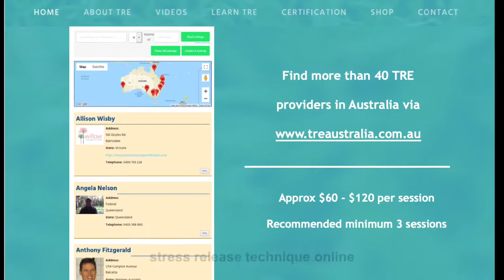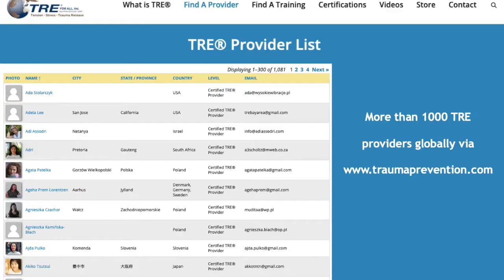TRE - Shaking Off the Covid-19 Crisis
You can now learn TRE online for Free in a 3-session self-guided learning course.